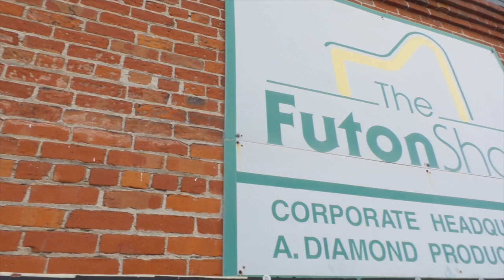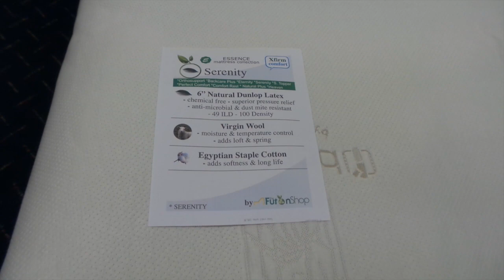The Futon Shop Mattress Production from Start to Finish Virgin Wool Organic Cotton Natural Latex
The manufacturing process of The Futon Shop. A Serenity Mattress gets made from start to finish.
1800-44-FUTON